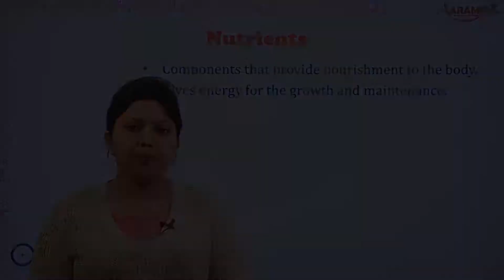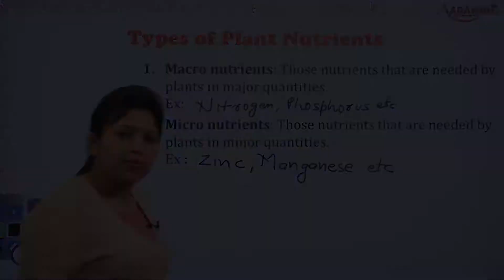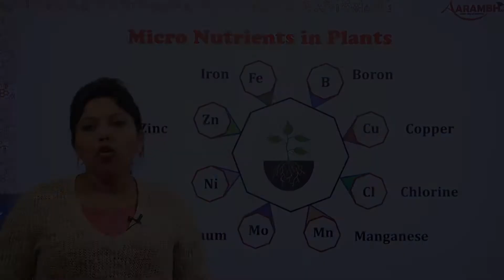7th_Science_Chapter 1_Part 2. Nutrients in plants